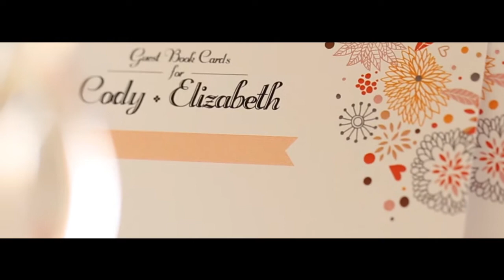| Wedding | SF Bay Area Wedding - Highlight [Liz & Cody]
Watch in HD!! A SF Bay Area Wedding Video.

Ceremony:  Church of the Resurrection, Sunnyvale
Reception: Joy Luck Palace, Cupertino